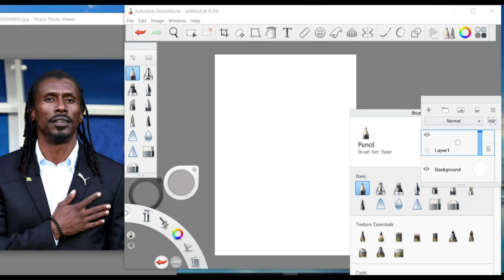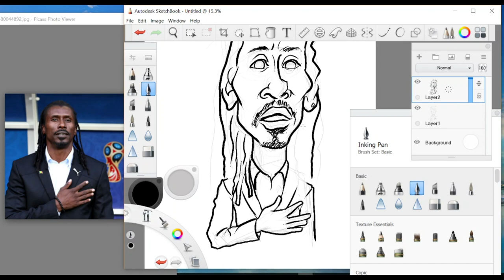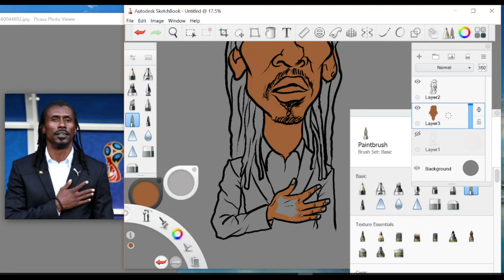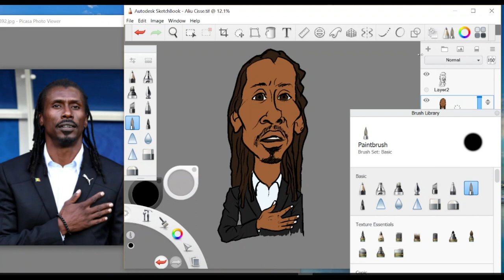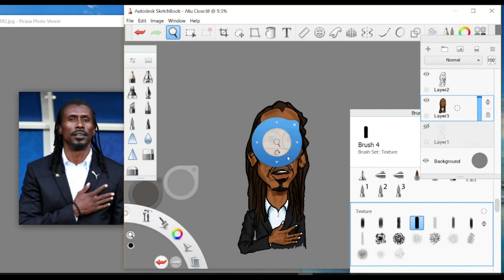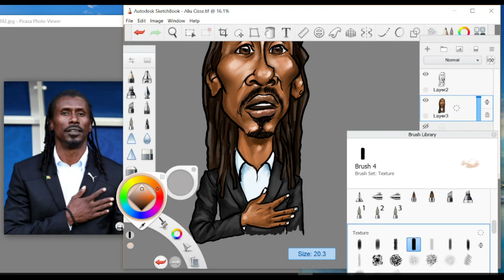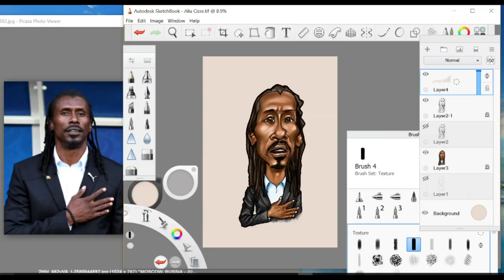Digital painting: Caricature of Aliu Cissé